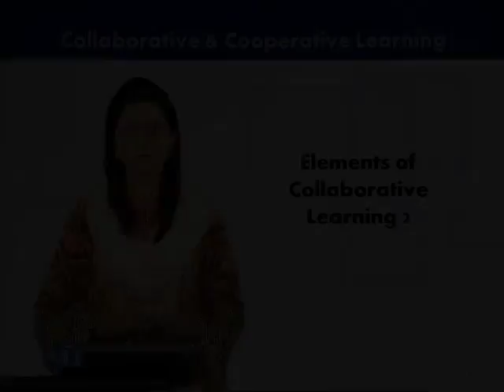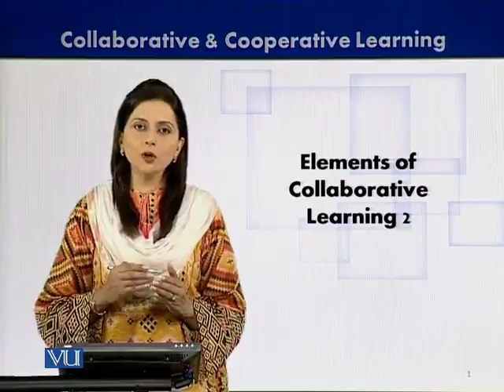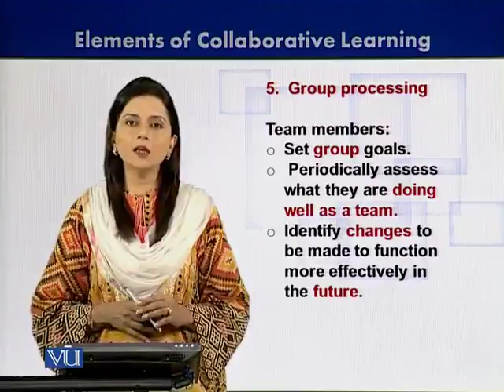EDU201_Topic174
Topic: 174